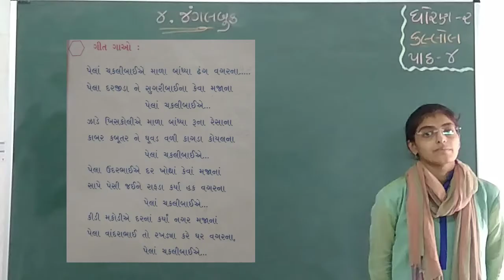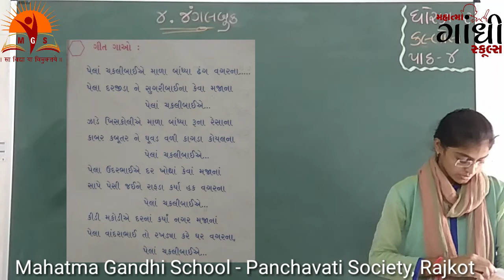MAHATMA GANDHI SCHOOL STD 2 કલ્લોલ Chapter 4 પાર્ટ 2 જંગલબૂક